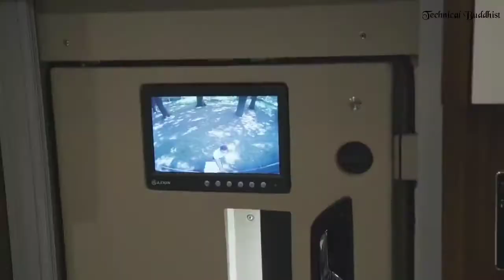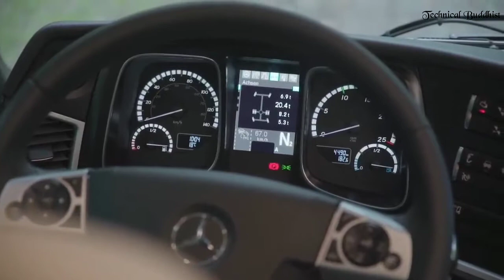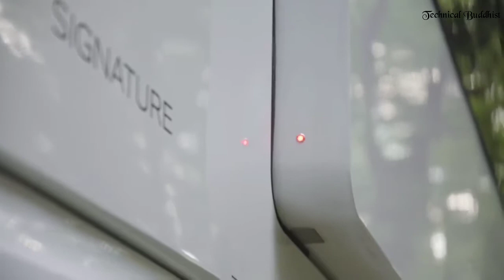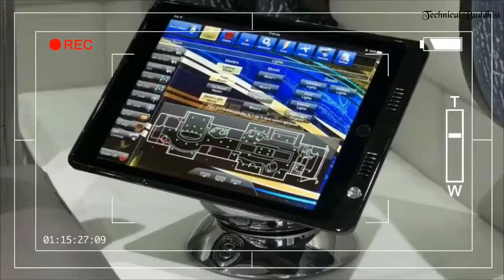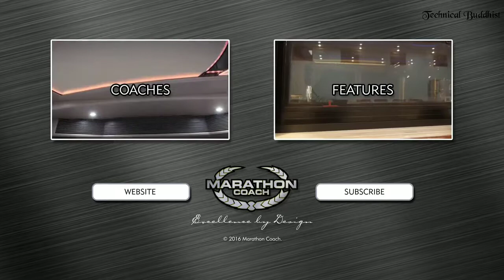Top 5 Best Luxury Motor Homes You Need to See | Most Luxurious Motorhomes & RV In The World Today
List of Motorhomes
1. Marathon Coach Quad Slide

2. Vario mobil

3. Liberty Coach Elegant Lady

4. Featherlite Prevost

5. Magella Edition 1